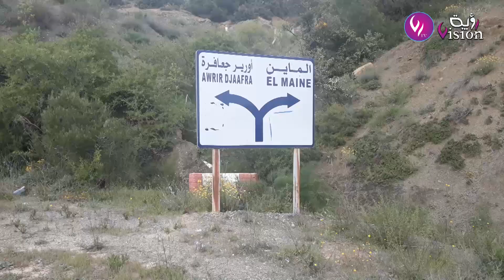شاهد.. كيف يتعامل شباب من منطقة القبائل لمواجهة كــورونــا